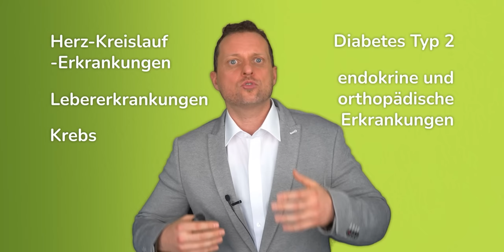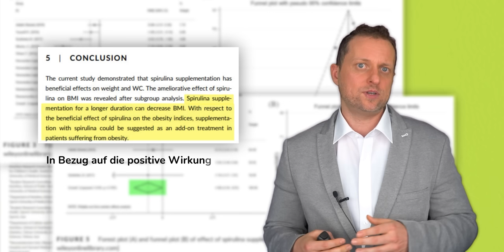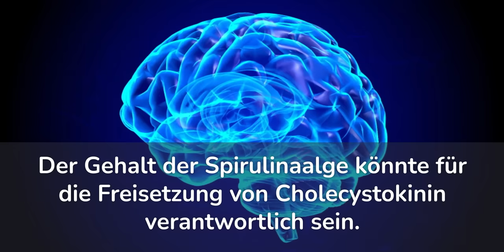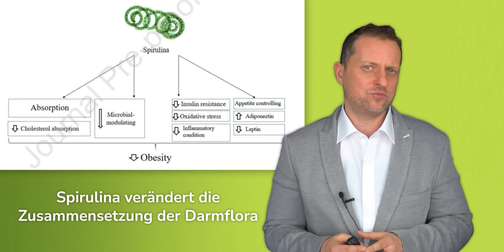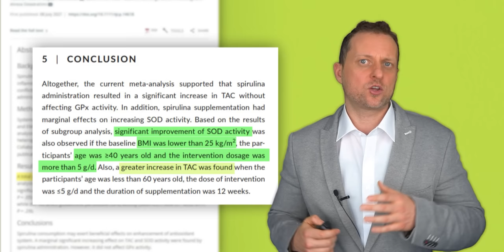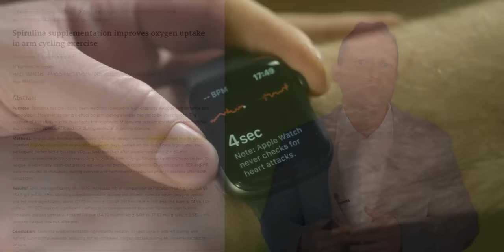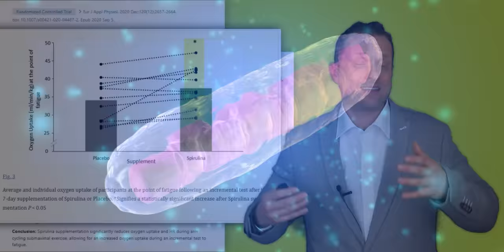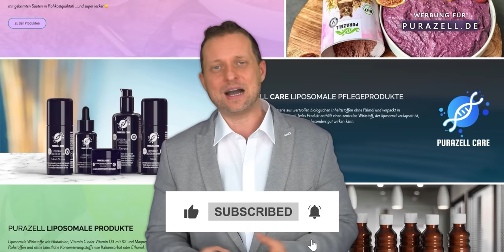Studie: Diesen Stoff hassen deine Fettzellen! Gesund abnehmen einfach gemacht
Aktuelle Studien zum Thema Spirulina und Abnehmen zeigen, dass die Spirulina-Alge gerade bei Menschen mit erhöhtem BMI oder Übergewicht sehr hilfreich sein kann, um Gewicht zu verlieren. Zudem zeigen Studien, dass auch Sportler Spirulina nutzen können, um ihre Leistungsfähigkeit zu verbessern.

Inhaltsverzeichnis:
0:00 Einleitung
1:23 Wie kann Spirulina beim Abnehmen helfen?
4:39 Spirulina und die Darmflora und Entzündungen
8:51 Studien: Spirulina zur Leistungssteigerung
11:05 Fazit

Quellen:
Meta-Analyse Übergewicht: